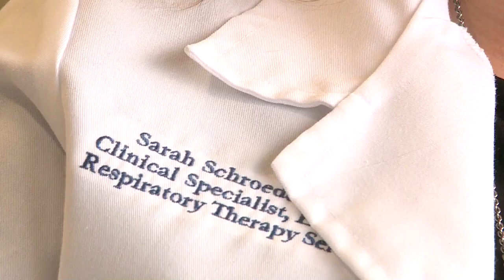Government close to raising tobacco sale age to 21, local shops react